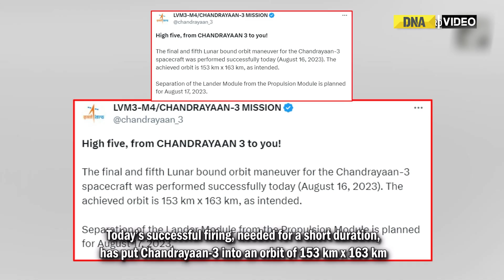‘High Five From Chandrayaan-3’: Spacecraft Completes 5th And Final Lunar Bound Manoeuvre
India’s ambitious lunar mission Chandrayaan-3 is moving closer to the Moon. ISRO has informed that all the lunar bound manoeuvres of the spacecraft have been completed successfully. Today’s successful firing, needed for a short duration, has put Chandrayaan-3 into an orbit of 153 km x 163 km. Now, the separation of the Lander Module from the Propulsion Module is planned for August 17, 2023.